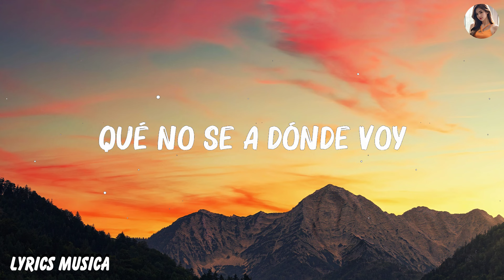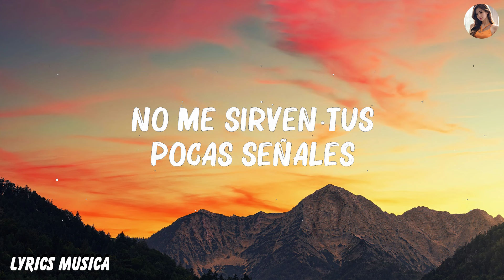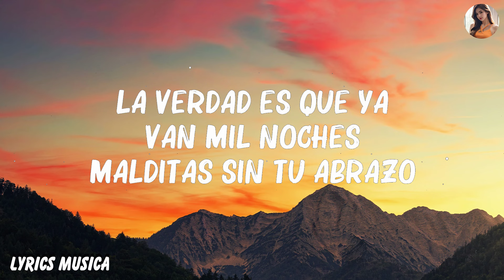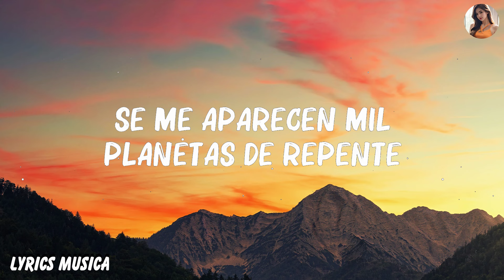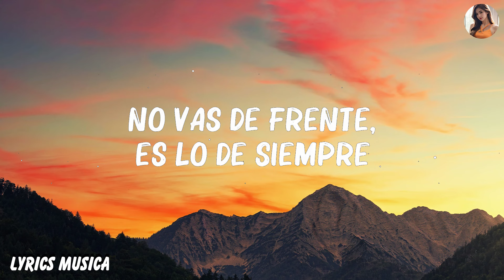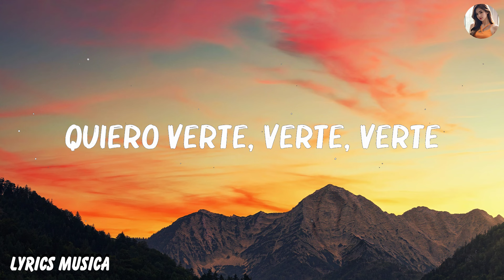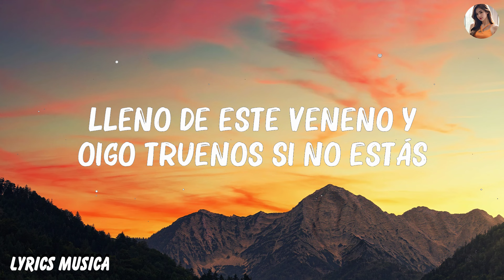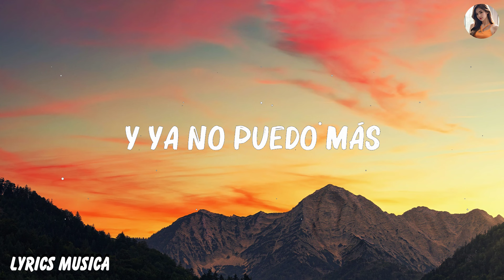inigo quintero - Si No Estas (Letra Oficial)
iñigo quintero - Si No Estás (Letra Oficial)

Qué no se a dónde voy
Lleno de este veneno y oigo truenos si no estás

Me doy cuenta otra vez más

¿Dónde estoy?
No vas de frente,
Es lo de siempre

Qué no se a donde voy

¿Y dónde estás? La verdad es que
Ya van mil noches malditas sin tu abrazo,